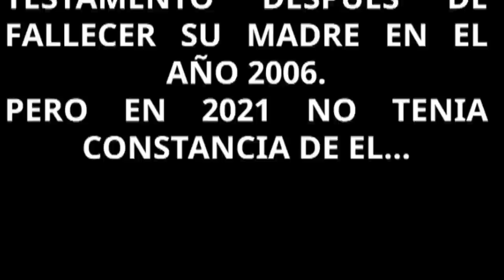🚨TREMENDA PILLADA de Rocío Carrasco MINTIENDO (DEMOSTRADO)